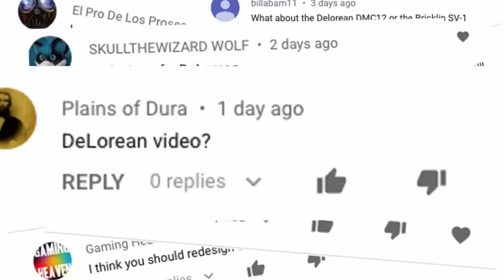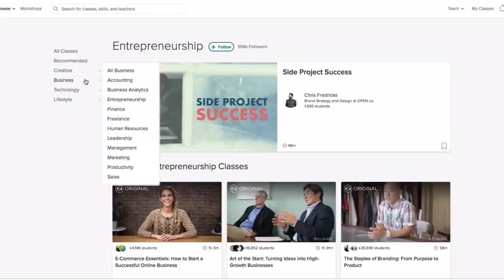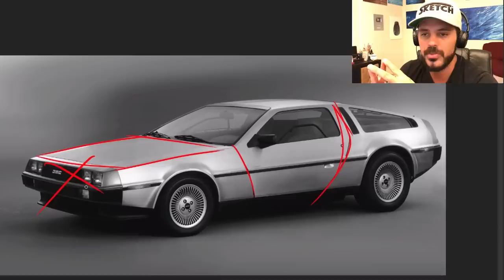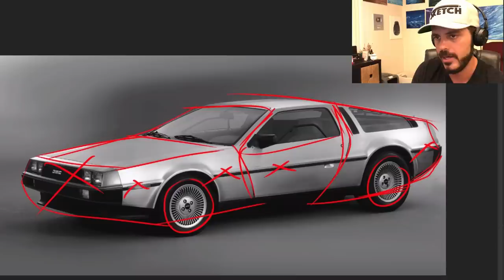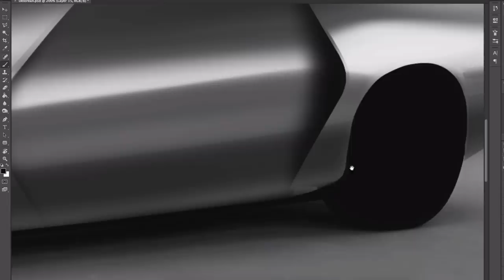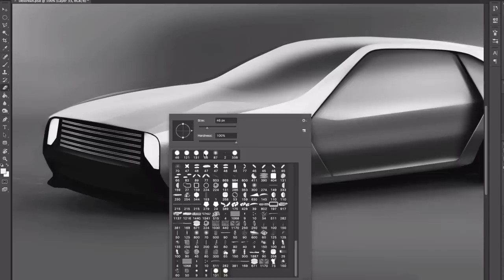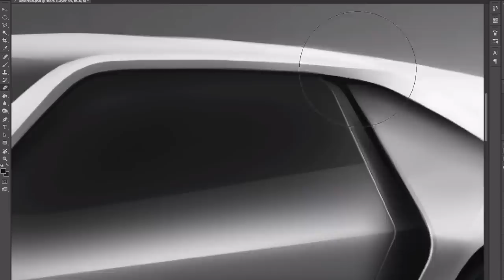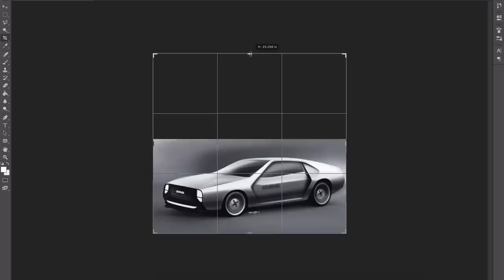DMC DeLorean Re-design - Modernizing a LEGEND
DMC DeLorean modernized for 2019. Back to the Future!